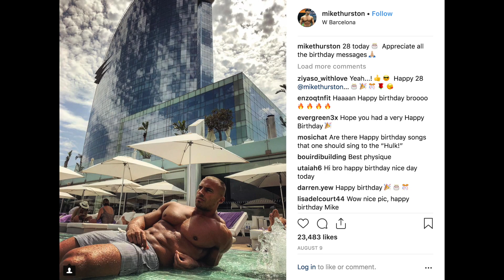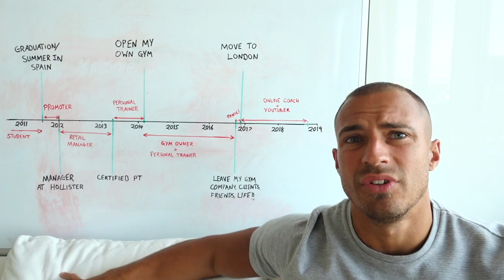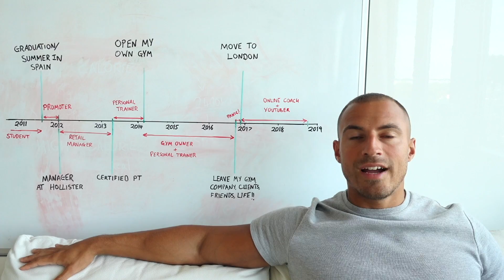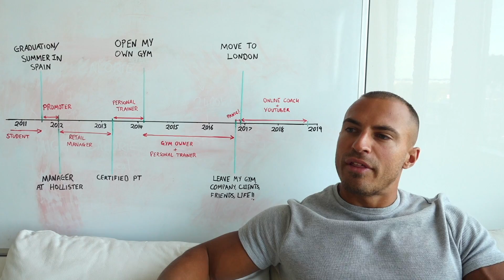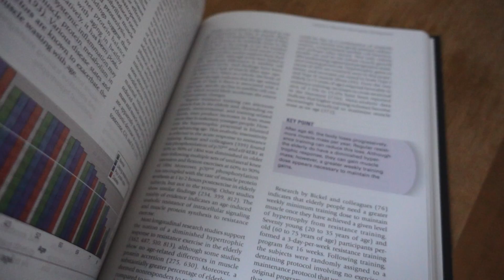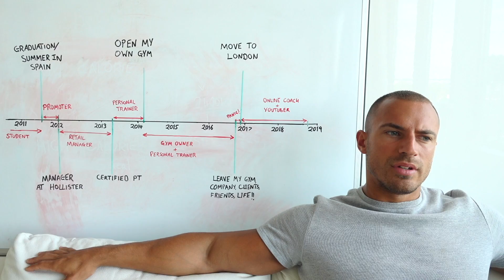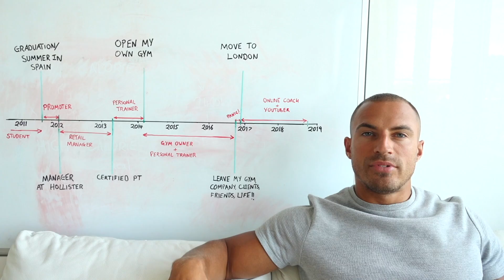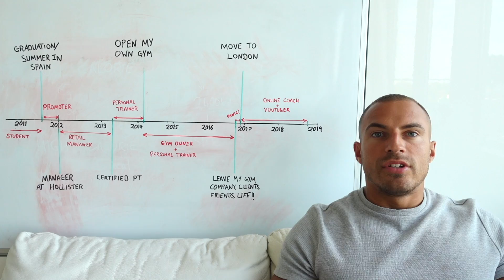How I Transformed My Career | Training LEWIS HAMILTON